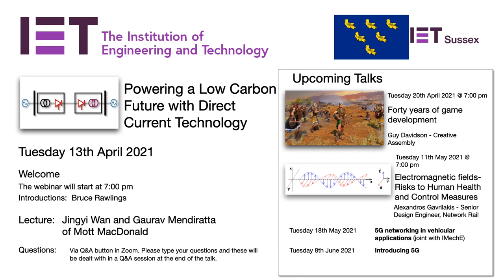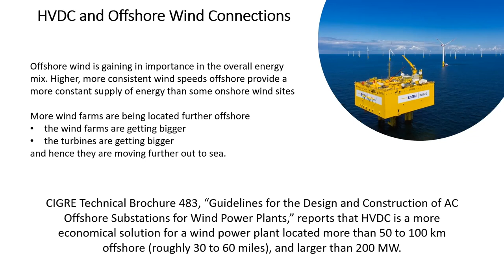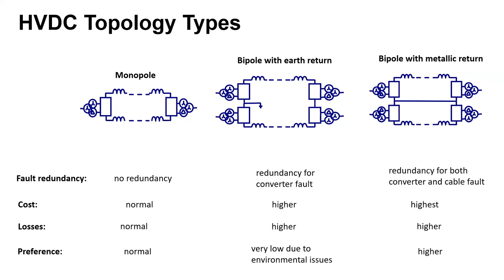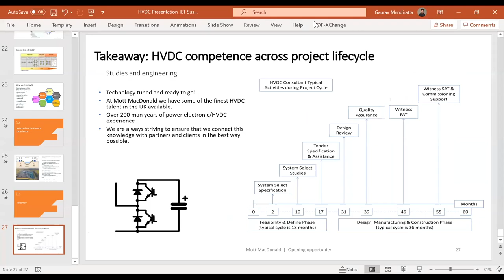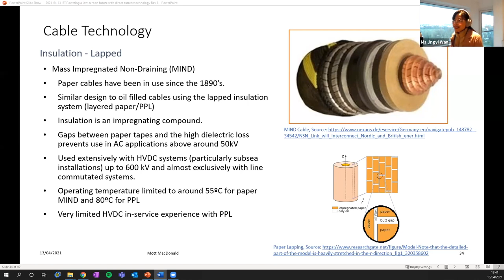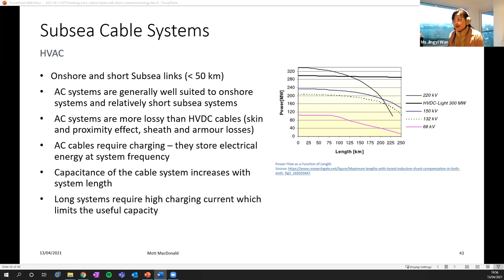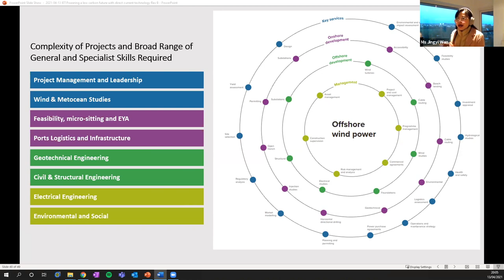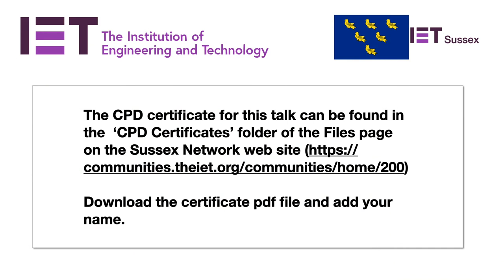Powering a Low Carbon Future with Direct Current Technology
A talk given by Jingyi Wan and Gaurav Mendiratta of Mott MacDonald on Tuesday 13th April 2021.

We see rapid growth in renewable energy. High voltage direct current (HVDC) systems enable the integration of renewables into power networks, the transfer of power over long distances and the connection of grids. In addition to providing these vital connections, HVDC converters utilise ever-developing power electronic technology. The presentation will introduce the development of and outlook for future applications.